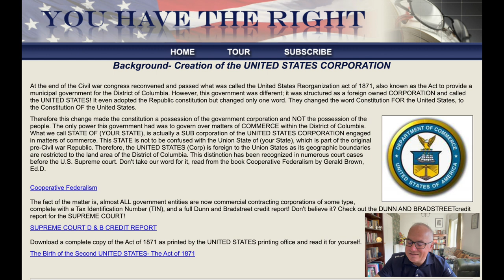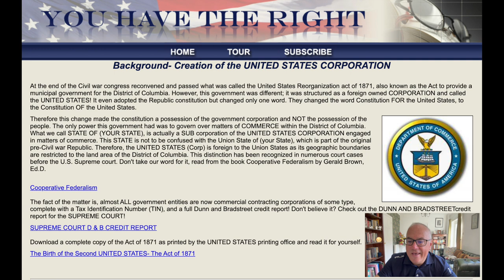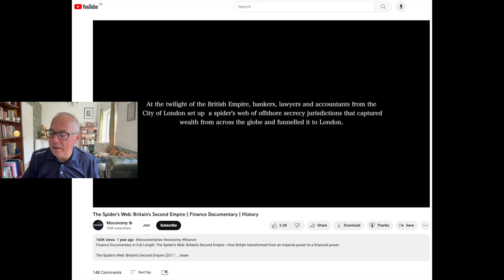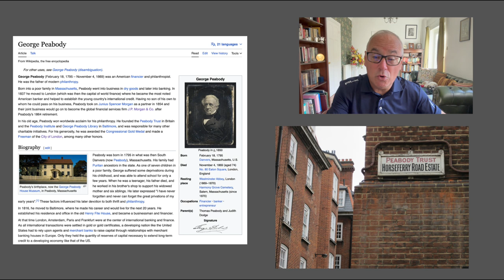The Collapse of the Empire of the Three Cities?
Today we will look at what some might consider the hidden history of the United States, the City of London, and the Vatican.

Recently Dr. Jan Halper-Hayes said on mainstream TV here in the UK that President Trump tried to close down and declare the bankruptcy of the UNITED STATES CORP which was formed in 1871.

According to her Americans have been paying taxes via this corporation for the benefit of the City of London.

1 troy ounce gold Krugerrands at only 1% over spot.